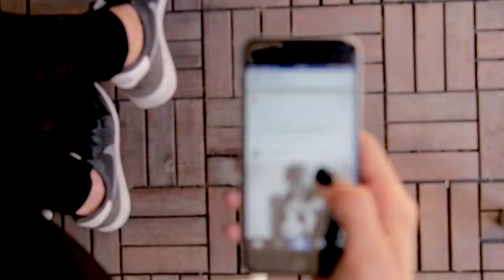Princess of the Thimbles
0 Treasure Island , a treasure to behold